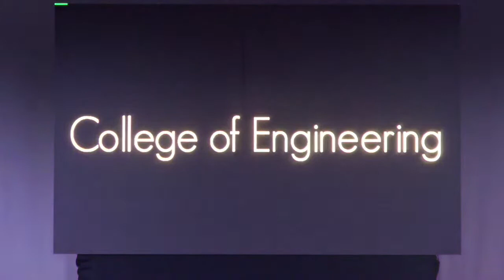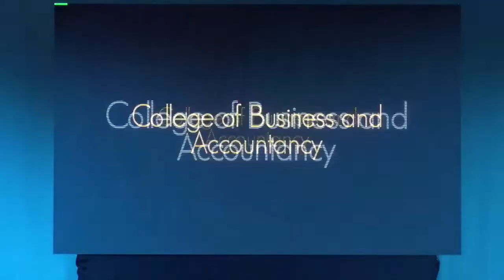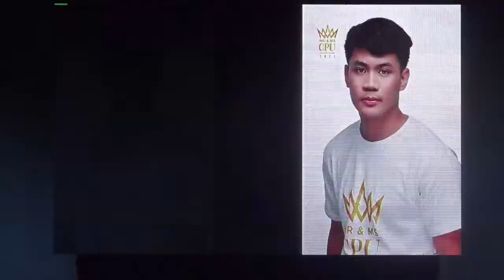MR. AND MS. CPU 2023: PAGEANT NIGHT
ROSE MEMORIAL AUDITORIUM
ROSE MEMORIAL AUDITORIUM